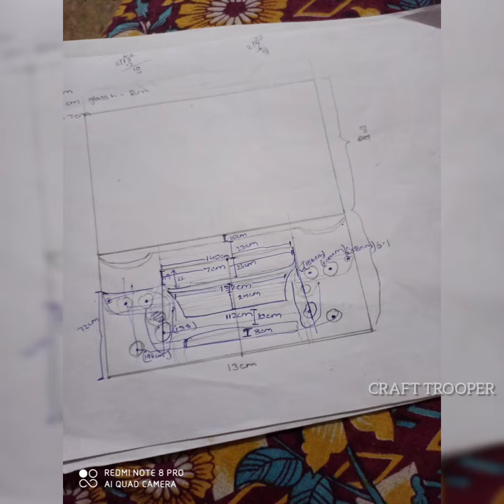miniature tourist bus/ oneness dashavathar / villan of campus / craft trooper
forex sheet + card board

jai guru miniature

miniature of bharat benzz truck

Thar miniature

support💪💪 for more video's🎥🎥🎥

thank god ☪️🕉✝️